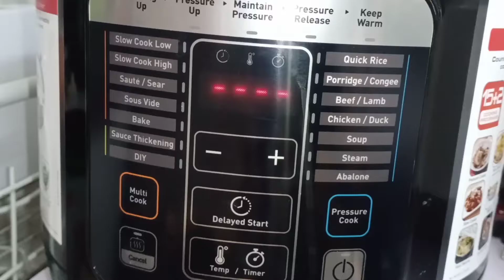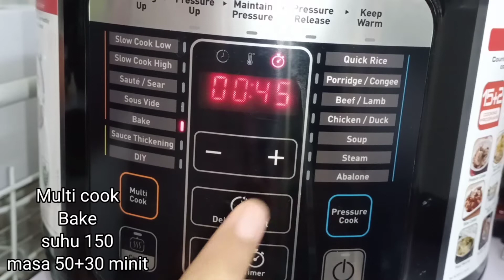Resepi Kek Coklat Cheese Leleh Sukatan Cawan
Resepi kek coklat leleh paling mudah dan senang. Di bakar menggunakan Tefalpressurecooker dengan pot yang tidak lekat. So mudah mengeluarkan kek ataupun kuih tanpa risau melekat.

So jom kita tengok bahan-bahannya.

Bahan A
1 cwn serbuk koko
3/4 cwn gula pasir
1 cwn susu cair
1 cwn minyak masak
1/2 cwn susu manis

(Masak atas api perlahan sehingga sebati)

Bahan B
1 cawan tepung gandum
1 sb soda bicarbonat
1 sb baking powder

(Ayak dalam bekas)

Bahan C
4 biji telur
1 sudu ovelate
1 sudu isen vanila

(Pukul sehingga kembang)

Setelah bahan A suam,wisk kan bahan tersebut di selang selikan dengan memasukkan bahan B dan C sehingga habis.
Kacau sebati.

Masukkan ke dalam pot pressure cooker dan mula membakar.

Settingkan pressure cooker ke function multicooker.
Pilih Bake.
Tetapkan suhu kepada 150 dan bakar selama 50 minit.
Sekiranya kek belum masak,boleh di tambah lagi 20/30 minit ya..
Lid jangan di lock.

Setelah masak,longkahkan tepi kek dengan pisau plastik. Kemudian terbalikkan keatas bekas yang ingin di gunakan.

Bahan cream cheese leleh

250g cream cheese
4/5 sudu susu cair
1/4 susu manis.

(wisk sehingga sebati)

Tuangkan keatas kek. Hiaskan dengan cheese parut atau pun coklat rise.

Sedia untuk di hidang